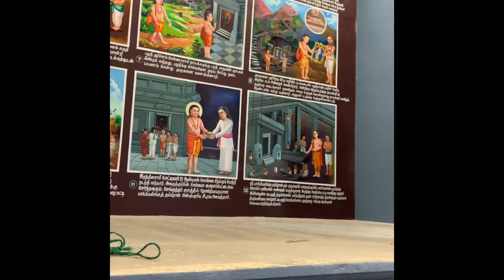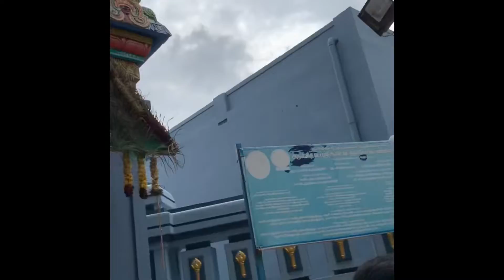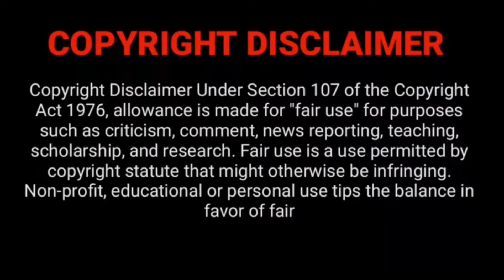OmShree Vadapalani Murugan temple first Thai Velli after the Kumbabeshakam🙏🙏🙏🙏🙏🙏 TODAY💐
OmShree Vadapalani Murugan temple first Thai Velli after the Kumbabeshakam🙏🙏🙏🙏🙏🙏